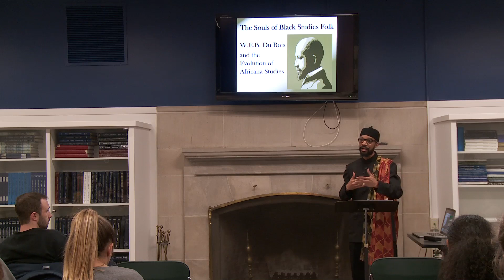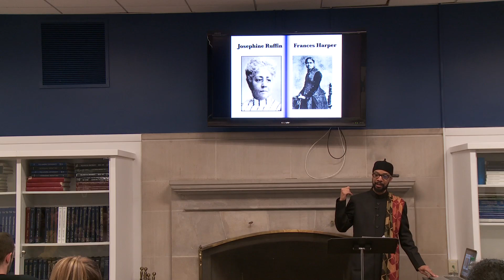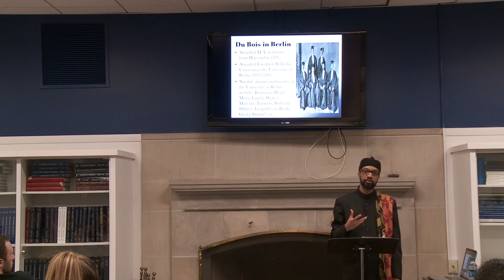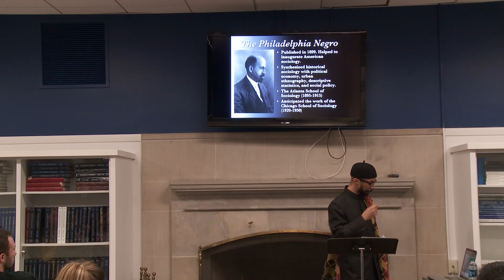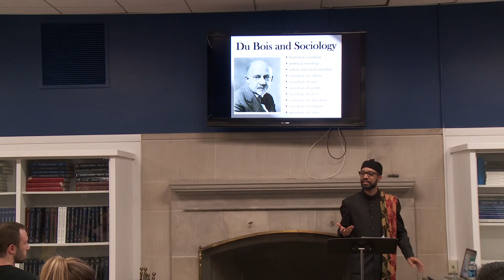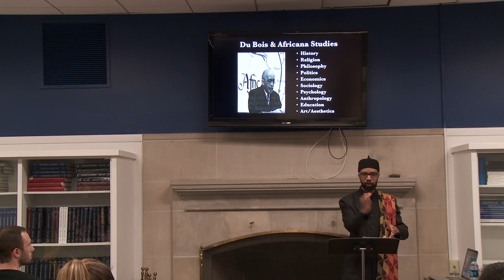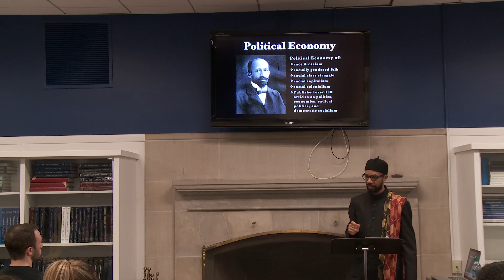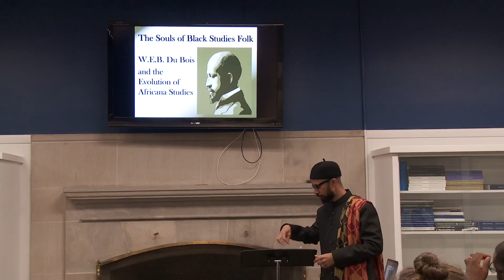The Souls of Black Radical Folk: W.E.B. Du Bois and the State of Africana Studies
Ida B. Wells Lecture: The Souls of Black Radical Folk: W.E.B. Du Bois and the State of Africana Studies delivered by Reiland Rabaka, University of Colorado.

W. E. B. Du Bois was one of the preeminent intellectuals of the Twentieth Century. His life’s work spanned almost a century in its scope and vision. That scope and vision were key to the amalgamation of studies of peoples of African descent globally, across disciplinary lines. Dr. Reiland Rabaka explores the important intersectional and interdisciplinary work of W. E. B. Du Bois and its impact on the construction of Africana Studies in the Twenty-first Century.